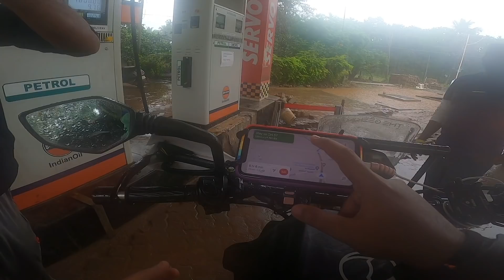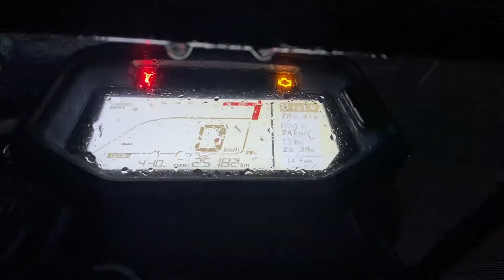🌊RIDING IN FLOOD ⛈️HEAVY RAIN FOR 🕜 7 HOURS STRAIGHT ON BIKE